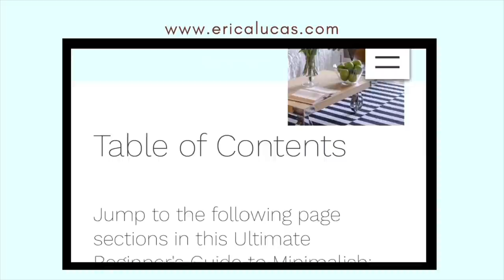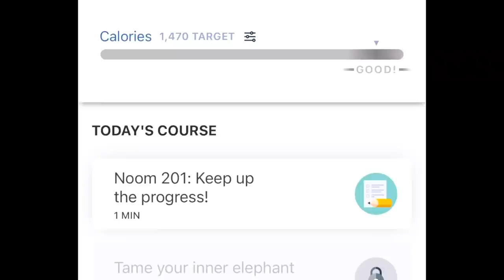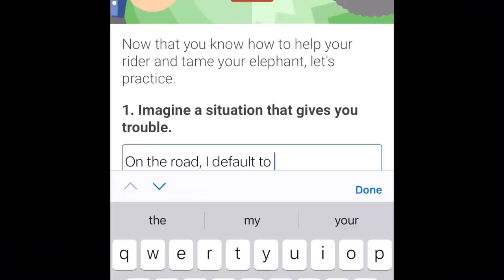Build MINI Capsule Wardrobes on my Closet with Me!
Thanks again to Noom for sponsoring this video! to take your free Noom Evaluation.

Whether you have 20 items or 100 items in your wardrobe, mini capsule wardrobes could provide a solution to organizing your clothes! It might even identify the "extras" taking up precious space in your closet (and consequently in your life) that you are ready to declutter.

THE PROBLEM with Closet Organization:
Most of us organize our clothes by type: shirts with shirts, pants with pants. You get it. My closet is generally organized this way on a regular basis. Even with less clothes to sort through now in 2022 vs. 2019, I still fight decision fatigue of piecing together an outfit for the day.

Nothing to wear? Nothing to pair? Can't find the "right" clothes to wear for the day's tasks and events? Find one thing but nothing to match it? Too many items to sift through? Too much time deciding what to wear? Too many choices?

The SOLUTION: Mini Capsule Wardrobes
EVEN WITH LESS CLOTHES, I still faced the same problem: decision fatigue about what to wear and what to pair. I built "mini capsule wardrobes" from the clothes I already owned!

// CHAPTER TIMESTAMPS

0:00 in this video
0:45 my closet
2:47 mini capsule #1
5:25 Noom sponsor
6:37 mini capsule #1
8:09 mini capsule #2
11:45 the extra pieces...
15:22 try on!
17:39 WAIT FOR THE END!
18:34 thank you for watching!

Mini Capsule Wardrobe #1
Grey cardigan
Cream long sleeve shirt
Flowery blouse
Cream blouse
Grey leggings
Boots (the grey ones are sold out but they still have that gorgeous Cognac color and the pretty Taupe color)

Mini Capsule Wardrobe #2
White cardigan (mine is not for sale anymore, this one is similar)
Green blouse
Lavender tank
Black shirt
Black "dress" leggings with pockets
Tan Everlane shoes

MINIMALISM AND DECLUTTERING TOOLS:
bins for organization
// SAY HELLO! ERICA LUCAS